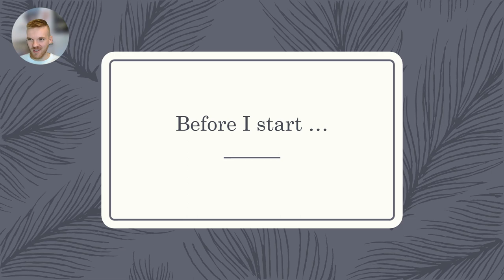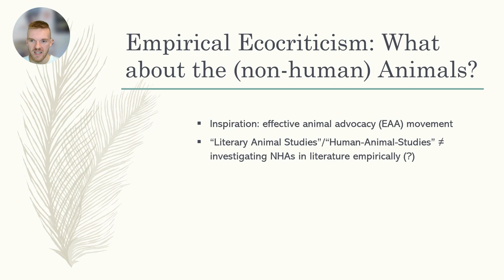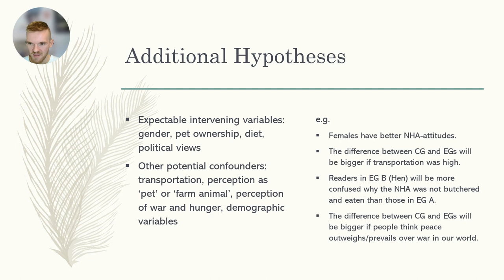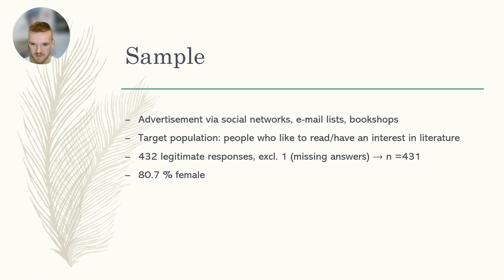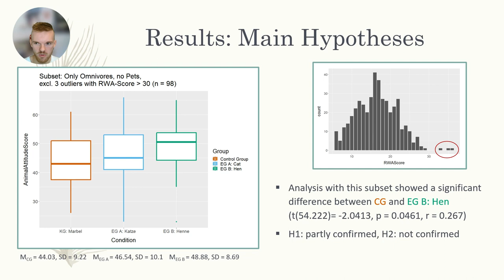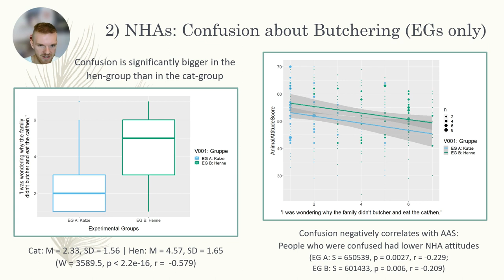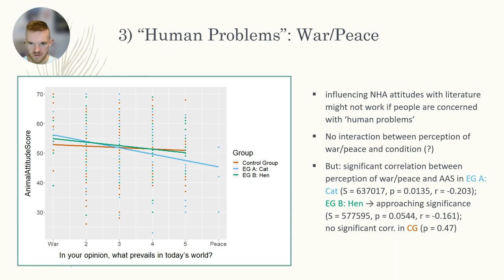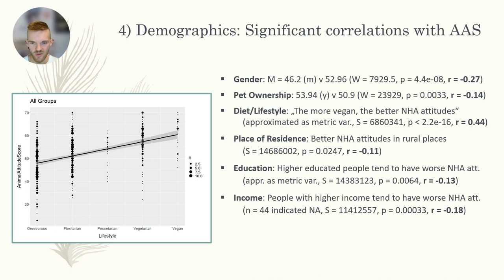The Impact of Narrative Representations of ‘Pets’ on Reader Attitudes – Hopfgarten (IGEL 2023)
For decades, ecocritics have presupposed an impact of literature on readers’ attitudes and behaviours regarding the environment without ever investigating it empirically (Małecki 2019, Schneider-Mayerson et al. 2020). Some research shows that narrative persuasion may have an even greater impact on attitudes than cognitive-communicative measures (Heberlein 2012). Focussing on non-human animals (NHAs) as one of the most salient features of human-environment-interaction, this contribution presents a study that tests whether narrative depictions of one suffering NHA cause changes in attitudes towards NHAs in general and whether this impact is mediated by the dichotomisation of NHAs as ‘pets’ or ‘farm animals’.
The study was conducted online with German native speakers (n = 432) with the main aim of testing two hypotheses: (1) People who read a story about an NHA being abused and killed will show more pro-NHA-welfare attitudes as indicated by Herzog et al.’s Animal Attitude Scale (AAS) (2015) than people who read a story that involves no NHAs. (2) People who read a story about a ‘typical pet’ being abused and killed will show more pro-NHA-welfare attitudes than people who read a story about a ‘typical farm animal’ being abused and killed. The questionnaire also sampled different aspects of participants’ worldview (e.g. political, religious, social attitudes), transportation, text comprehension and other common intervening variables. Data analysis is currently pending; results will be presented at the conference.
This contribution aims to provide insight into whether attitudes towards NHAs are mediated by a depicted NHA’s categorization, potentially allowing future research to investigate the relation between changed attitudes and induced behavior regarding NHAs. Just like with climate fiction, being able to determine if and how NHA narratives persuade and influence readers is vital for the numerous activist writers and organizations investing into the potential of literature to change the world for the better.
References
Heberlein, T. A. (2012). Navigating environmental attitudes. Oxford University Press.
Herzog, H. et al. (2015). Brief Measures of the Animal Attitude Scale. Anthrozoös, 28(1), 145–152.
Małecki, W. (2019). Experimental Ecocriticism, or how to know if literature really works. In S. Slovic et al. (Eds.), Routledge Handbook of Ecocriticism and Environmental Communication (pp. 211–223). Routledge.
Małecki, W. et al. (2019). Human Minds and Animal Stories: How Narratives Make Us Care about other Species. Routledge.
Schneider-Mayerson, M. et al. (2020). Environmental Literature as Persuasion: An Experimental Test of the Effects of Reading Climate Fiction. Environmental Communication, 1–16.